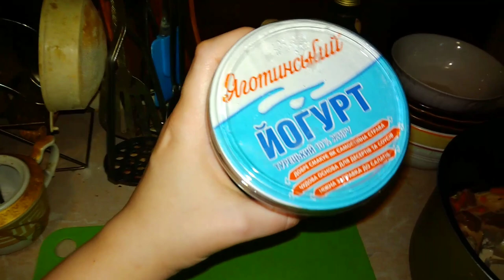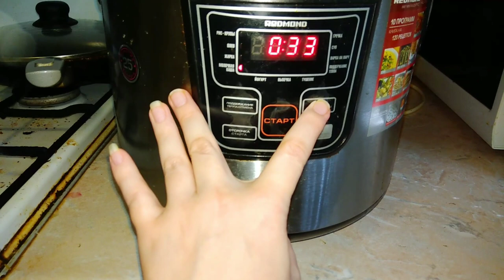Индюшка в молоке.😋😋😋Простые рецепты в мультиварке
инстограм: oksanakucheneva

Все кто желает поддержать, ВЫ можете сделать удобным для ВАС способом:
1. Карта Приват банка ГРН. № 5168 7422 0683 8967 Кученёва Оксана
2. Donut (для всех стран)